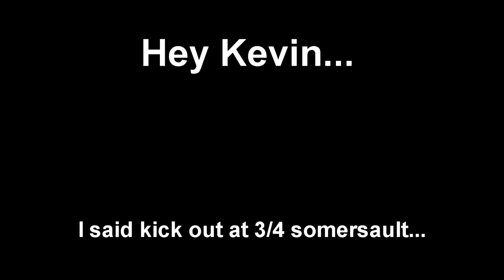Kevin Dreesen / Dustin Webster Comedy Dive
Kevin Dreesen learns how to do the Horse and Rider comedy dive from Dustin Webster at the Scorpion Diving Dive A Thon 2012.